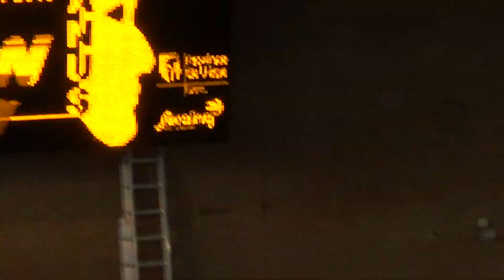Elisa Strepenne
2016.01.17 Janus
finale 50 brasse